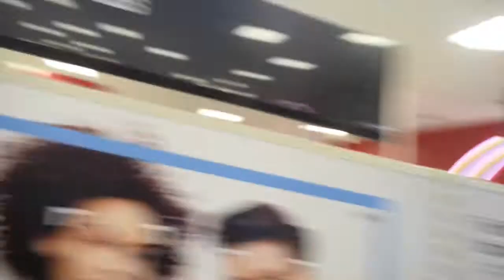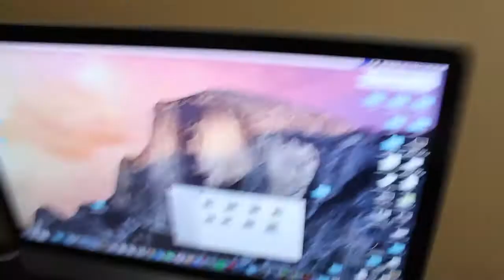NEW VLOG CAMERA??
OPEN